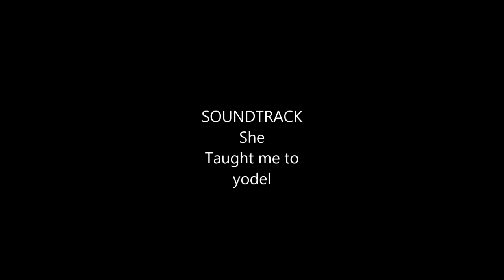Joan Ridgeway She taught me to yodel